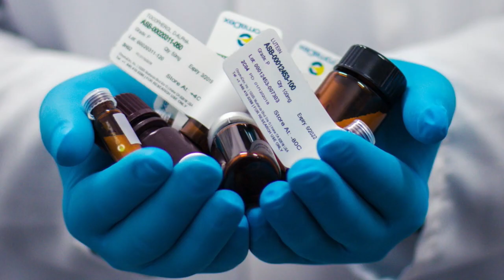INSAANIYAT - AMITABH BACHCHAN / SHAAD ALI SAHGAL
Conceived By SHAAD ALI SAHGAL
Presented By AMITABH BACHCHAN
Creative Team
SIVA ANANTH, AARTI PATKAR,  ROHAN KHAMBATI
Edited By
ROHAN KHAMBATI
Music
ROHAN-VINAYAK
Recordist
SHAITUS JOSEPH
Produced By
HECTIC CINEMA PVT. LTD.